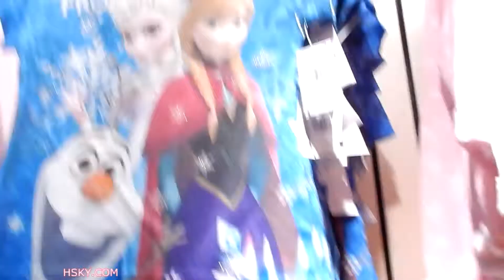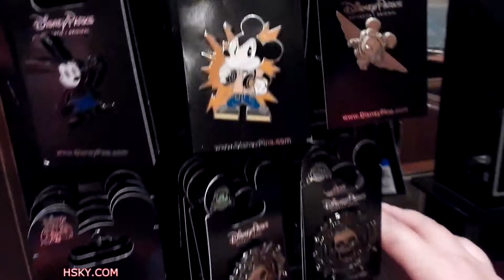V#229 HSKY Having Fun Just Shopping Disneyland Store Merchandise Gifts Souvenirs 2014 HD